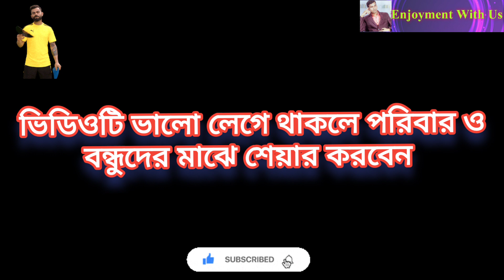বিরাট কোহলি এবং ভারতীয় ক্রিকেট দল সম্পর্কে স্কুল ছাত্রদের সাথে সামাজিক পরীক্ষা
Social Experiment With School Student About Virat Kohli & Indian Cricket Team || বিরাট কোহলি এবং ভারতীয় ক্রিকেট দল সম্পর্কে স্কুল ছাত্রদের সাথে সামাজিক পরীক্ষা

আমাদের সকল ভিডিওচিত্র গ্রহণ করা হয়েছিল - স্কুল ছুটির পর।

ভিডিওচিত্র গ্রহণে - দেবাশীষ (নতুন সদস্য)।
এডিটিং- রাহুল।
Camera Direction Idea & Dialogue Deliver Idea - রাহুল ।
Thumbnail Maker - রাহুল ।